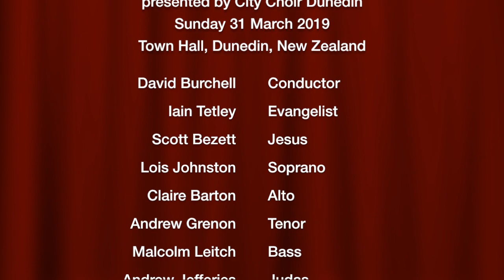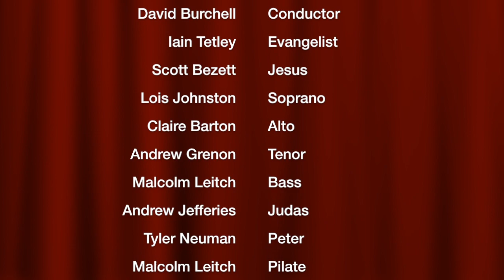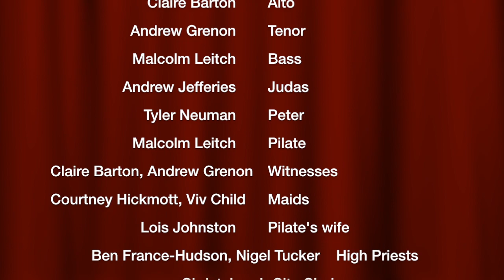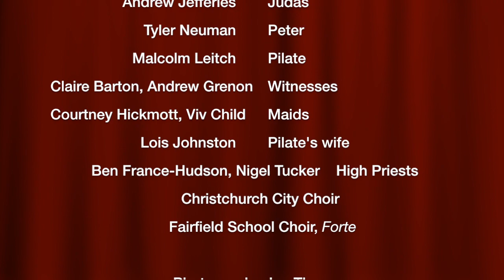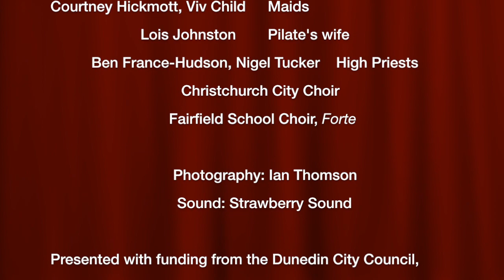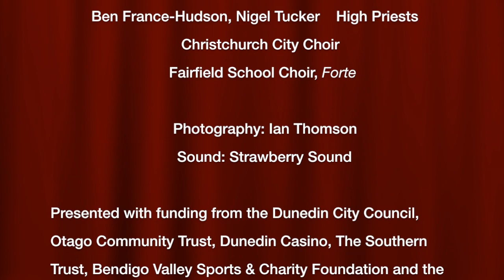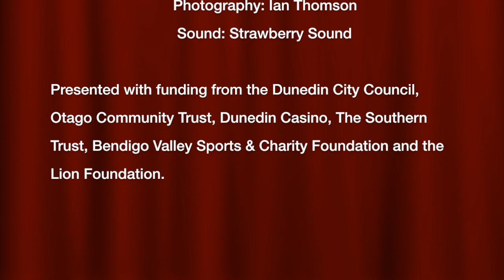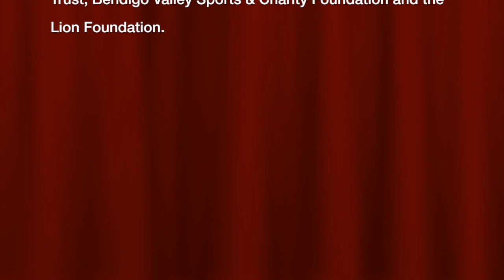J.S. Bach: St Matthew Passion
Johann Sebastian Bach (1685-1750): BWV 244 St Matthew Passion
Sunday 31 March 2019, Town Hall, Dunedin, New Zealand

DAVID BURCHELL, conductor
SOLOISTS: Iain Tetley (Evangelist), Scott Bezett (Jesus), Lois Johnston (Soprano), Claire Barton (Alto), Andrew Grenon (Tenor), Malcolm Leitch (Bass)
Presented by CITY CHOIR DUNEDIN
CHRISTCHURCH CITY CHOIR
FAIRFIELD SCHOOL CHOIR, FORTE
DUNEDIN SYMPHONY ORCHESTRA

The intellectual property of this video belongs to the Dunedin Choral Society Incorporated (trading as City Choir Dunedin). Sound recording by Strawberry Sound at a live performance, photos by Ian Thomson, video compilation by City Choir Dunedin.